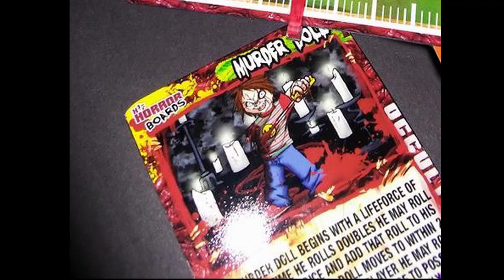DDO Players News Episode 133 We have Dinosaurs!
We speculate on what the teaser could mean for the new story-line from Dungeons & Dragons 5E.

We are trying to raise money for a new video camera to help with our Convention and Tabletop coverage please consider donating Thanks!